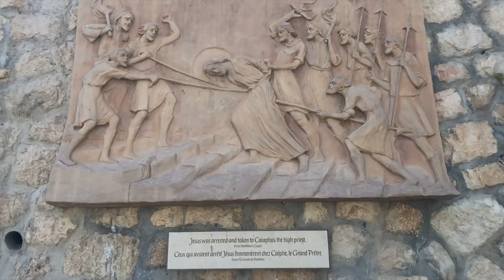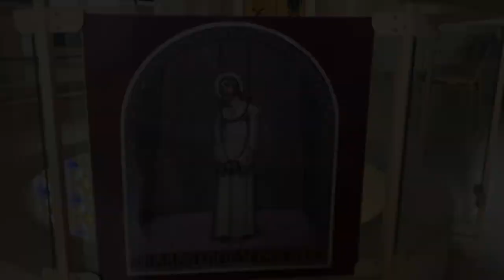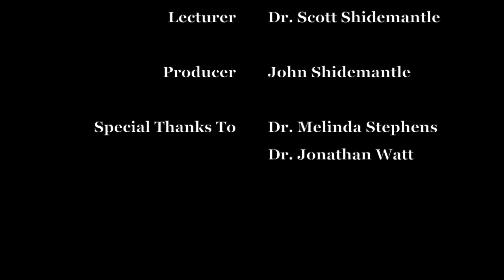A Tour of Jerusalem: Jesus' Last Days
In this video, Dr. C Scott Shidemantle of Geneva College takes a tour through the city of Jerusalem, stopping at various places which are thought to be the biblical sites which Jesus visited during his last days, also known as holy week. Throughout this video, Dr. Shidemantle outlines several locations, including the Upper Room, the Church of All Nations, the Church of St Peter at Gallicantu, Herod's Palace, the Hasmonean Palace near the Western Wall, and finally, the Church of the Holy Sepulchre.

00:00 Introduction
00:10 The Upper Room
06:08 The Garden of Gethsemane
13:45 The Church of St Peter in Gallicantu
21:03 Herod's Palace
26:59 Hasmonean Palace near the Western Wall
32:34 Church of the Holy Sepulchre
44:42 Conclusion